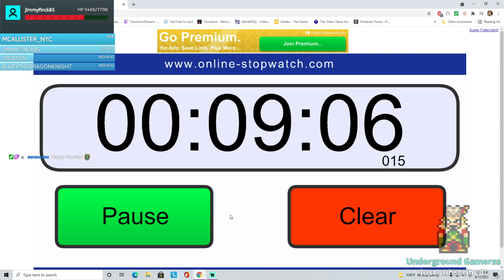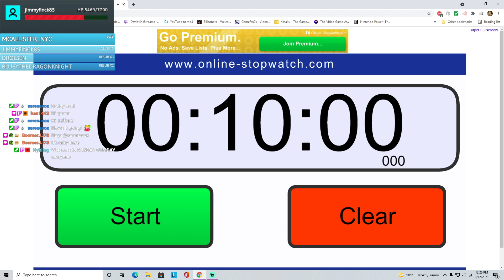Final Fantasy 1: Pixel Remaster #4 - Let's Finish This, The Finale!